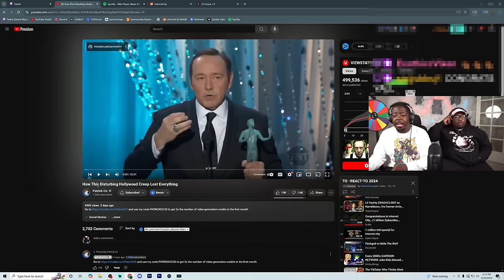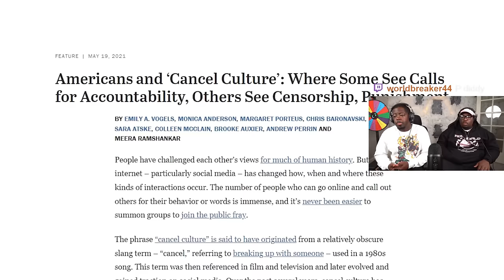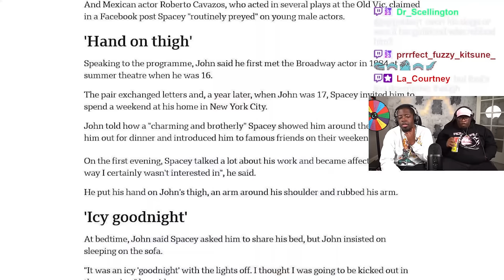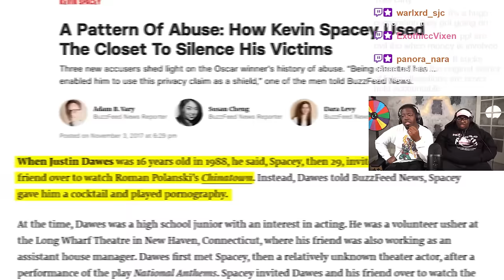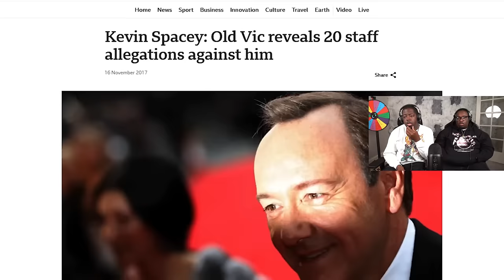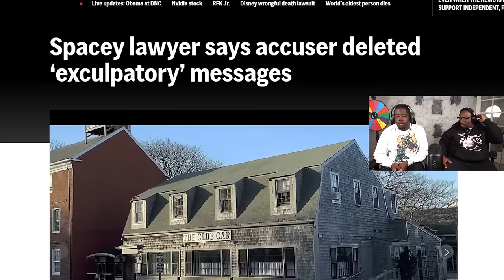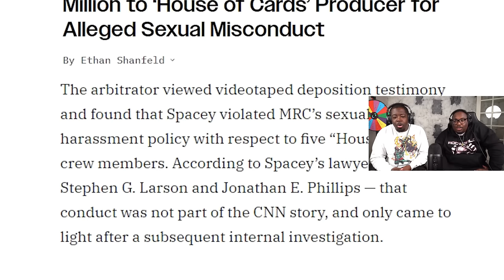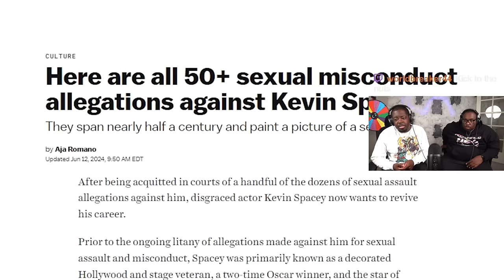Kevin Spacey is Hollywood's BIGGEST CREEP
SEND US COOL STUFF:

AARON JONES
9659 N SAM HOUSTON PKWY E